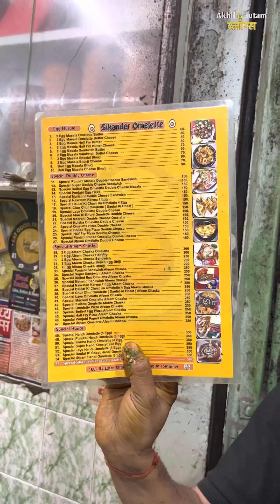Sikandar Omelette से बनवाया Normal Omelette 😜😜 Akhil Gautam Vlogs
Sikandar Omelette Sitaram bazar chawdi bazar,
Sikandar omelette,